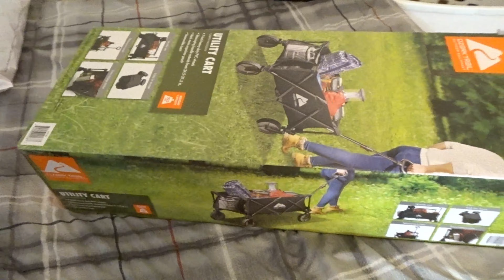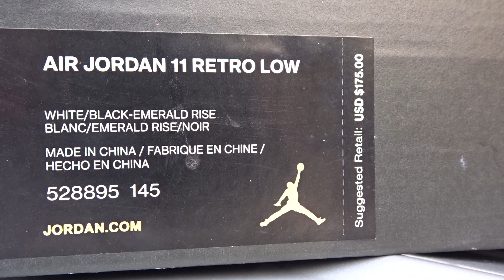FIRST SNEAKER MEETUP VID (SLIGHT LITTLE CASHOUT)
My IG Pages: @ronaldcjameson @kicks4under.ct